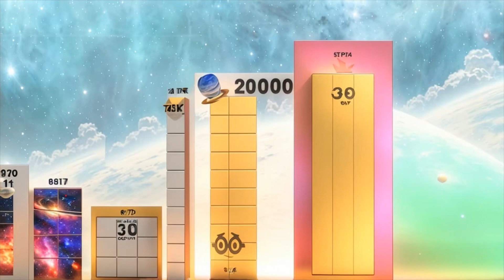Count from Numberblocks 1000 to 1000000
"Numerical Alchemy: Unveiling Astonishing Number Block Transformations!"
or
"The Magic of Numbers: Jaw-Dropping Transformations in our Number Block Extravaganza!"
or
"Number Blocks in Motion: Behold the Spellbinding Transformations of Mathematical Marvels!"
or
"Mathematical Metamorphosis: Experience the Enchanting Transformations of Number Blocks!"
or
"Unlocking the Power of Numbers: Spectacular Transformations in our Number Block Showcase!"